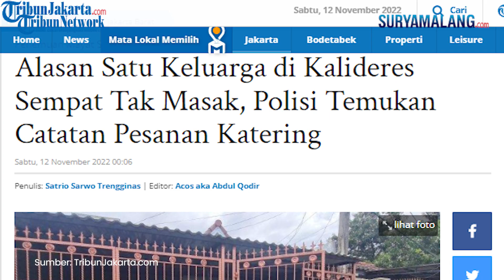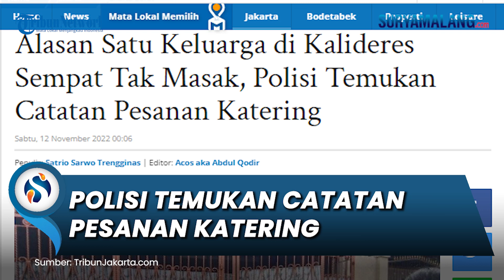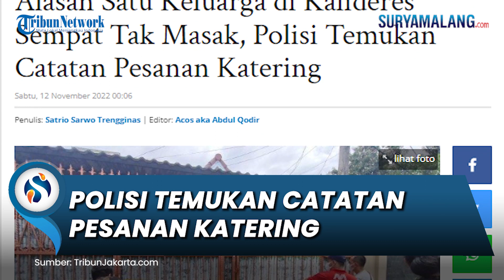Ada Catatan Pesanan Katering di Dalam Rumah 1 Keluarga Tewas di Kalideres, Diduga Penghuni Tak Masak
SURYAMALANG.COM - Satu keluarga di kompleks Citra Garden 1 Extension, Kalideres, Jakarta Barat, ditemukan tak bernyawa pada Kamis (10/11/2022).

Polisi mengatakan penyebab kematian satu keluarga itu masih misterius.

Para korban berinisial RY (71), RN (68), DF (42) dan BG (69).

Kapolres Metro Jakarta Barat, Kombes Pol Pasma Royce mengatakan tak ada tanda-tanda kekerasan dalam tubuh keempat korban.

Namun, berdasarkan pemeriksaan tim dari dokter di RS Polri Kramat Jati, lambung keempat mayat ini tidak ada makanan sejak lama.

"Bahwa mayat ini tidak ada makan dan minum cukup lama. Karena dari otot-ototnya mengecil," katanya kepada Wartawan pada Jumat (11/11/2022).

Penemuan satu keluarga tewas membusuk di Kalideres karena diduga kelaparan ini mengejutkan banyak pihak.

Pasma pun menyebut, kematian keempat anggota keluarga tersebut memiliki waktu yang berbeda-beda.

"Jadi itu bapaknya, ibunya, iparnya semuanya di waktu yang berbeda meninggalnya. Sehingga pembusukan masing-masing berbeda-beda," tambahnya.

Alasan tak masak

Kapolsek Kalideres, AKP Syafri Wasdar mengatakan, pihaknya menemukan sebuah catatan di dalam rumah penemuan mayat satu keluarga di Kalideres ini.

Kasat Reskrim Polres Metro Jakarta Barat, Kompol Haris Kurniawan menjelaskan, catatan itu berupa menu makanan.

Namun, pernyataan itu diklarifikasi kembali oleh Syafri.

"Bukan menu makanan. Dia pernah pesen Katering, dia ada catatan pernah pesan Katering. Isinya makanan biasa, dia (korban) enggak masak tadinya," kata Syafri.

Selain itu, tak ditemukan cadangan makanan di dalam rumah itu.

Hal itu diketahui saat polisi memeriksa isi kulkas korban yang kosong. (*)

Artikel ini telah tayang di TribunJakarta.com dengan judul Alasan Satu Keluarga di Kalideres Sempat Tak Masak, Polisi Temukan Catatan Pesanan Katering,